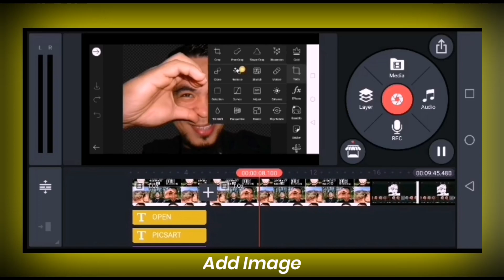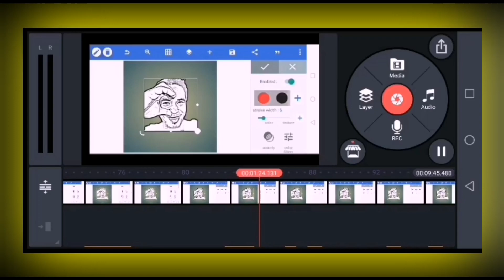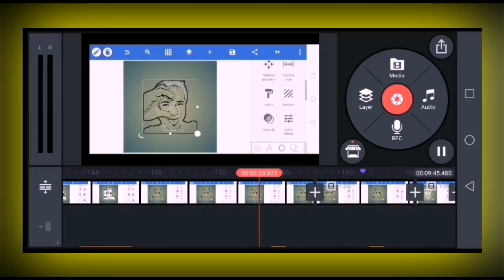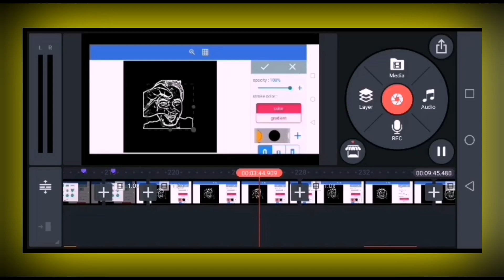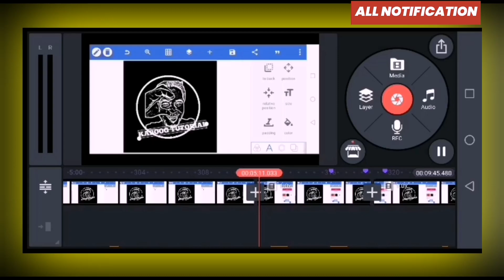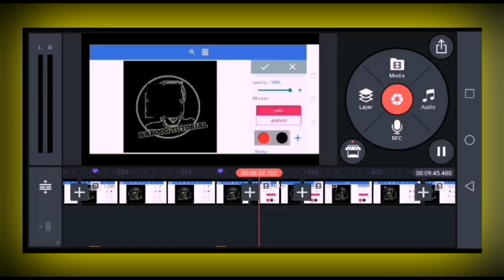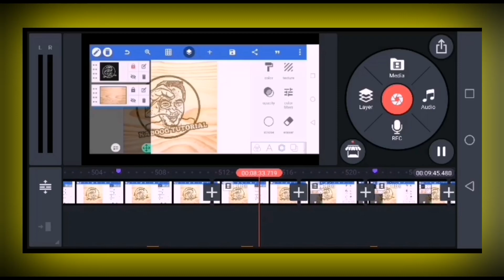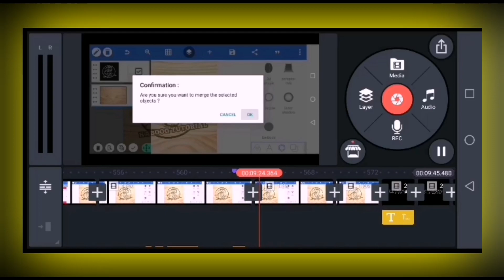HOW TO CREATE STUNNING LOGO USING PIXELLAB | TUTORIALS FOR SMALL YOUTUBERS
Easy tricks on how to create stunning logo using pixellab in our mobile phone.

Please guys let's be friends here, Kung hindi PA kayo Naka subscribe ni kaboog please consider guys subscribing and click the bell button above with all notification to keep you posted sa mga Bagong uploads videos ni kaboog. And you can add me up also and follow through👇👇👇

And don't forget to connect to
KABOOG members👇